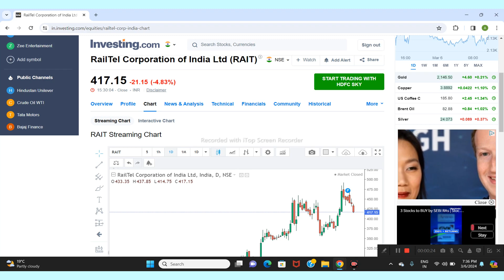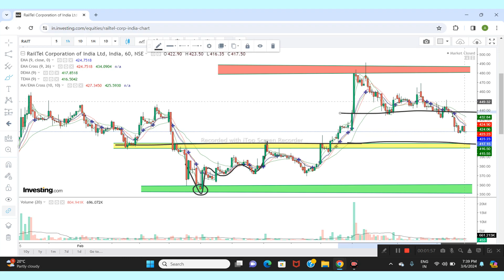RAILTEL Corporation LTD SHARE NEWS | NEXT TARGET | LATEST NEWS | STOCK ANALYSIS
railtel share
railtel share result
railtel share price today
railtel corporation share news
railtel corporation of india ltd share
railtel
railtel stock
railtel stock latest news
railtel share dividend
railtel share long term
railtel share next target